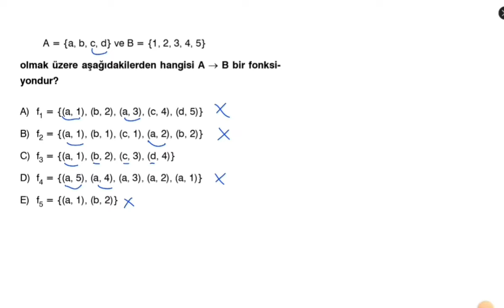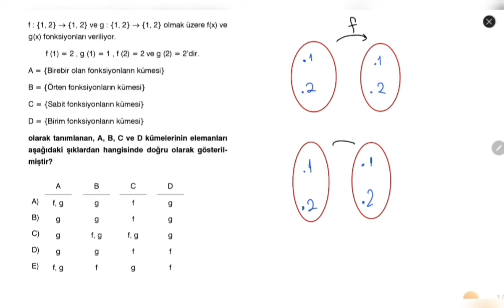Fonksiyonlar | Test 1 | Anahtar Yayınları TYT Matematik Soru Bankası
Anahtar Yayınları TYT Matematik Soru Bankası Çözümleri
Fonksiyonlar